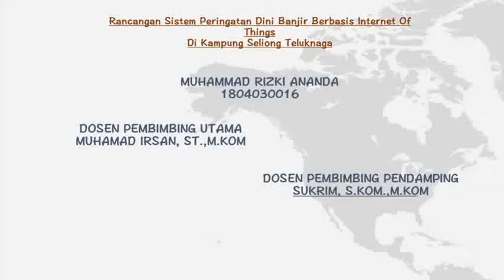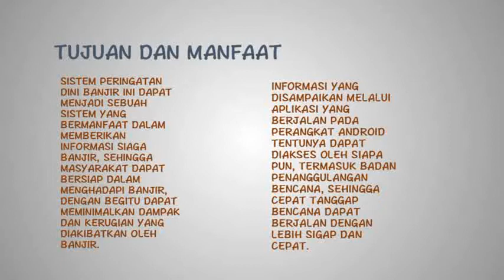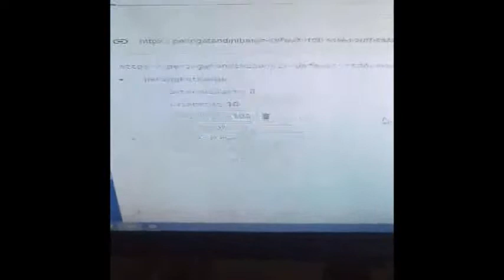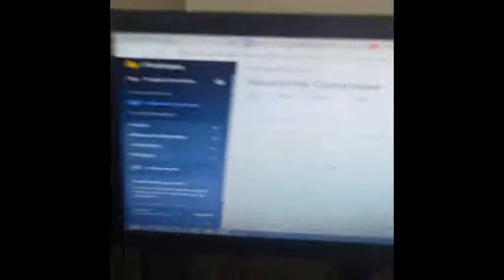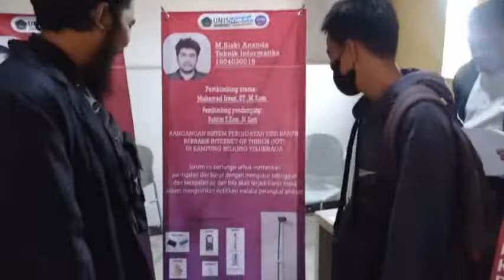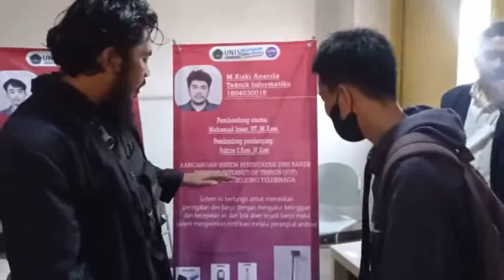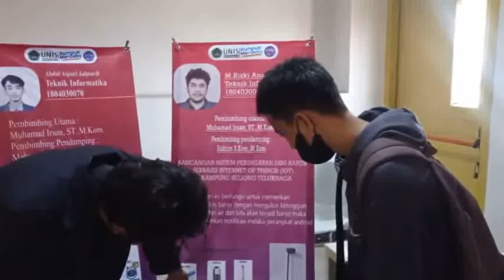RANCANGAN SISTEM PERINGATAN DINI BANJIR BERBASIS IOT DI KAMPUNG SELIONG TELUKNAGA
RANCANGAN SISTEM PERINGATAN DINI BANJIR BERBASIS INTERNET OF THINGS (IOT)  DI KAMPUNG SELIONG TELUKNAGA